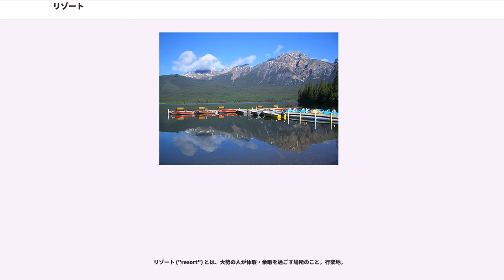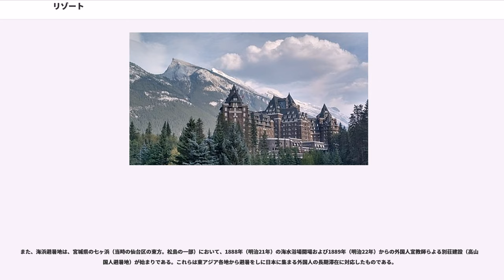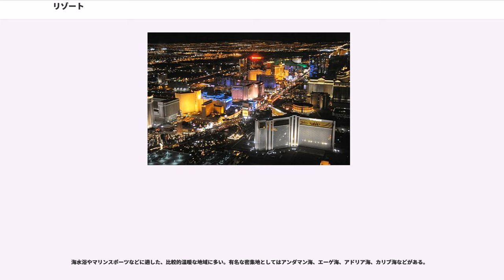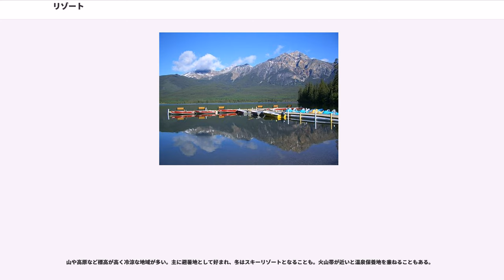リゾート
リゾート ("resort") とは、大勢の人が休暇・余暇を過ごす場所のこと。行楽地。

「再び」を意味する と、フランス語で「出かける」という意味を持つ の略である が合わさった単語で、「何度も通う場所」という意味が転じて行楽地となった。

本来は行楽地全般のことを指すが、古典的な保養地（）のイメージのように「風光明媚で、のんびりとリラックスできる場所」という意味合いが付加されることがある。日本や英語圏では、整備された比較的大きな敷地や多様な付帯施設を有するホテルに対する名称や分類として使われることも一般的である。日本語では、それぞれ「リゾート地」「リゾートホテル」というように呼称し、対象を明確にすることがある。

日本におけるリゾートの定義には、バブル期の1987年に制定されたリゾート法による「国民が多様な余暇活動を楽しめる場」がある。実際に同法の適用を受けたのは、ゴルフ場、スキー場、マリーナ（ヨットハーバー）、リゾートホテルといった大型施設であった。プール、スパ、時にはゲームセンターなどを有する単体の総合施設をリゾートと呼ぶ（リゾート施設）のは、日本独自の拡大解釈である。

リゾート（リゾート地）には様々な形態があるが、その運営の仕方によっては二つのタイプが典型的である。1つは、そのリゾートの大半が地元企業によって営まれているケース。アメリカのコロラド州のアスペンがその例である。もう1つは、そこに滞在中のほとんどの楽しみが1つの企業によって提供されるもの。代表は、ウォルト・ディズニー・ワールド・リゾートである。

古代の最も有名なリゾートは、およそ2000年前のイタリアのバイアエ () であるとされる。

日本における近代リゾート開発は、明治時代に外国人の山岳避暑地として始まる。現在の兵庫県神戸市の六甲山において、1874年（明治7年）に日本最初の近代登山が外国人パーティにより行われ、その後登山道とハイクのための山上の歩道の整備が行われた。次いでイギリス人貿易商A.H.グルームが1895年（明治28年）に三国池の畔に別荘を建てたのを始まりとして別荘地が形成され、1903年（明治36年）に日本初となるゴルフ場が開場するなどレジャー用施設が建てられた。これらは全て神戸外国人居留地の欧米人により行われた。

高原避暑地として広く知られる長野県の軽井沢は、1888年（明治21年）よりカナダ人宣教師のアレクサンダー・クロフト・ショーが別荘地を建設したことが始まりである。1893年に東京と鉄道で直結されたこともあって、1918年に西武、1945年には東急と、東京の企業が開発に参入して一大リゾート地となった。

また、海浜避暑地は、宮城県の七ヶ浜（当時の仙台区の東方。松島の一部）において、1888年（明治21年）の海水浴場開場および1889年（明治22年）からの外国人宣教師らよる別荘建設（高山外国人避暑地）が始まりである。これらは東アジア各地から避暑をしに日本に集まる外国人の長期滞在に対応したものである。

1933年、大倉喜七郎は、北アルプスへの登山をきっかけに長野県上高地の地に上高地帝国ホテルを開業。日本の山岳リゾート地の先駆けとなった。

のリゾート開発は大規模な面積を要し、多大の資金と長期間の計画的な投資を必要とすることから、東武グループ、東急、西武、ヤマハなど、オーナー経営色の強い企業がリゾート開発を企業体として行ってきた。

1987年（昭和62年）、カネ余りと内需振興の掛け声により総合保養地域整備法（リゾート法）が制定され、各地の地方自治体が民間企業と組んでリゾート開発を計画したが、その後のバブル崩壊等もあり、そのほとんどが頓挫し、また大規模年金保養基地（グリーンピア）等の公共リゾートの失敗もあいまってリゾート法後のリゾート開発の時代は終焉を迎えてしまうこととなった。この経緯については総合保養地域整備法の項を参照のこと。

海水浴やマリンスポーツなどに適した、比較的温暖な地域に多い。有名な密集地としてはアンダマン海、エーゲ海、アドリア海、カリブ海などがある。
インド洋やアンダマン海に面した東南アジア諸国では、古くから欧米人が避暑に訪れるほか、近接性によりアジア方面からの観光客も増加しているため、リゾート開発が活発であり、マレーシアのペナン島、タイのプーケット、インドネシアのバリ島、フィリピンのセブ島などが著名であったが、近年はベトナム、カンボジア、ミャンマー、バングラデシュなどといった発展途上国及び中進国のリゾート開発も盛...